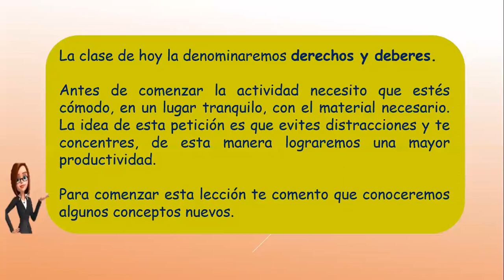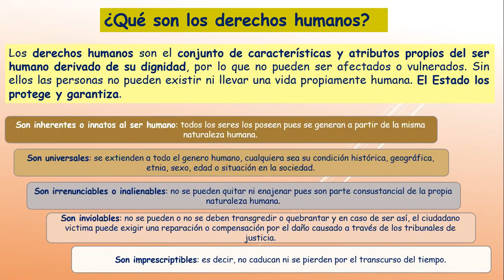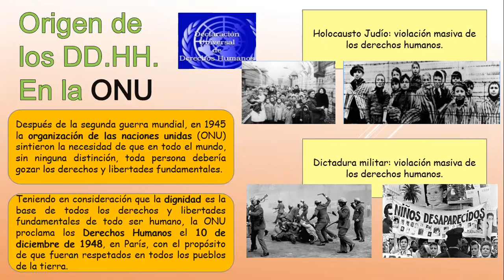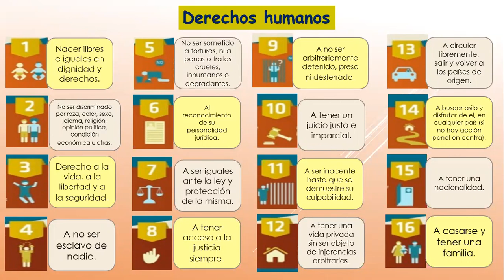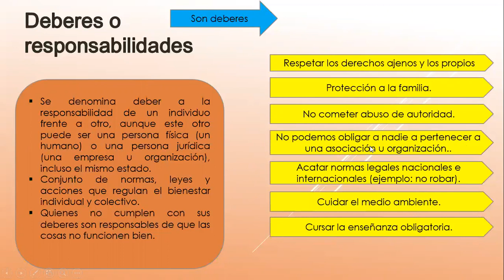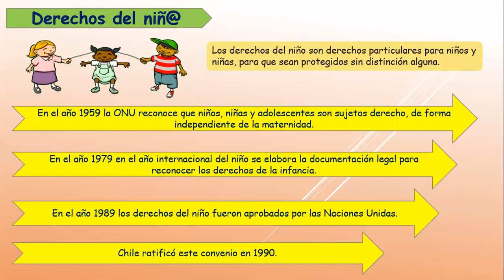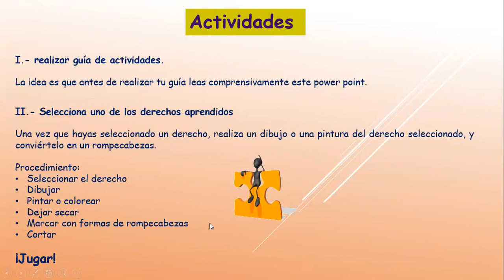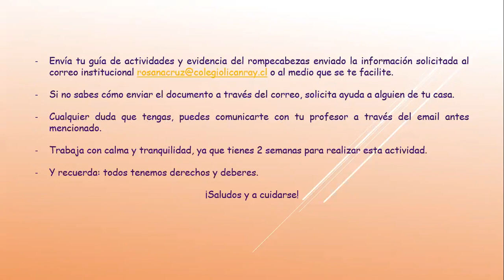Derechos y deberes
En este video el alumno y alumna conocerá los derechos con los que son beneficiados y que les protegen contra el abuso y discriminación, también comprenderá acerca de los deberes o responsabilidades que contraen los derechos.